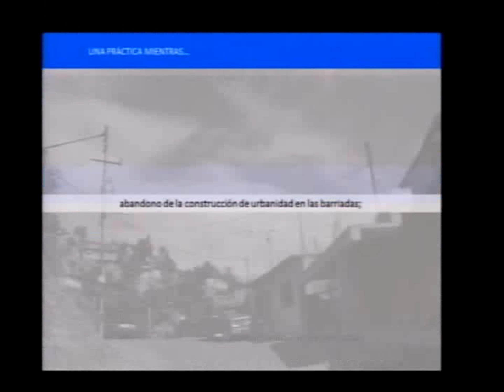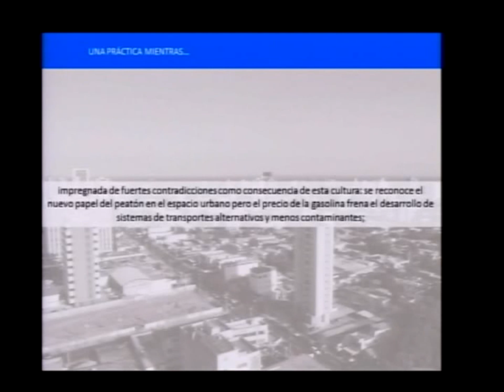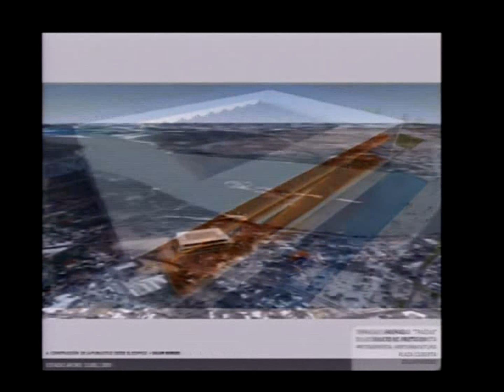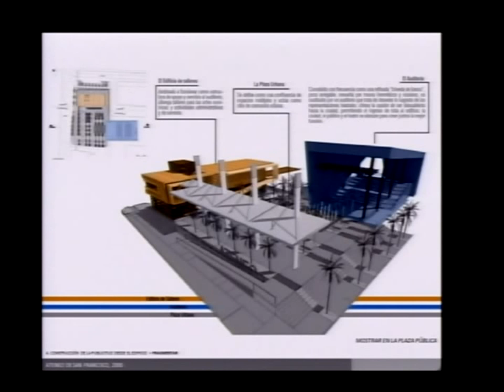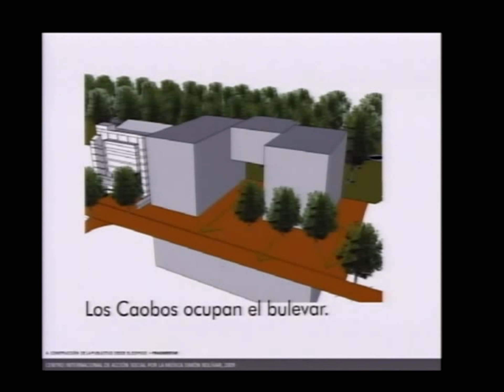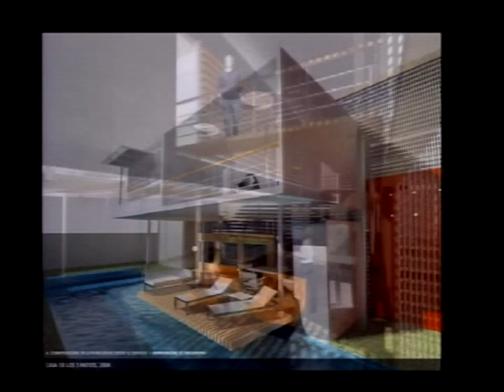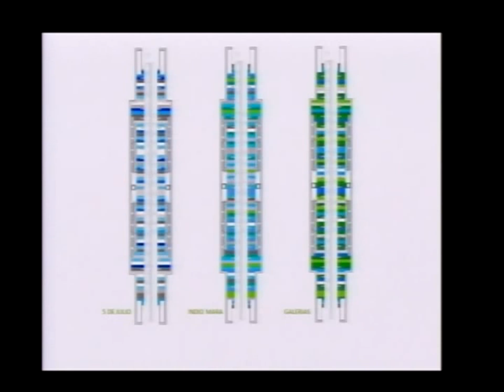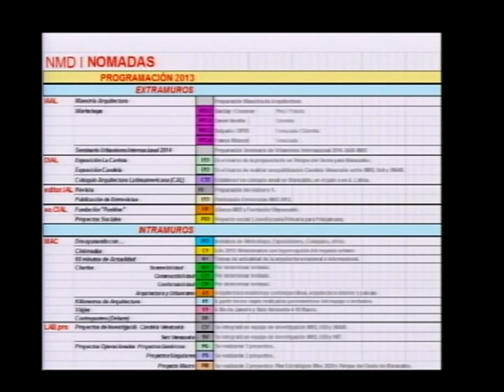2013.02.08 12h Ciudades Soslayadas. El Caso de Venezuela · Arq. Francisco Mustieles